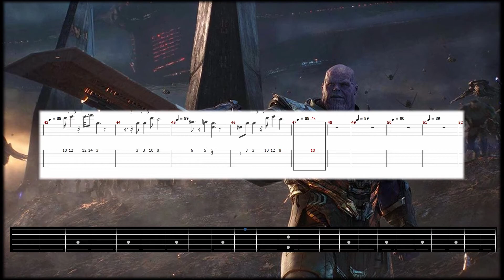Avengers Endgame: Portals - Guitar tutorial (TAB)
Do you like Classical music and History? Do you like Classical History? You will like my classical channel in which I recount the anecdotes of this timeless music : Classical Piano History